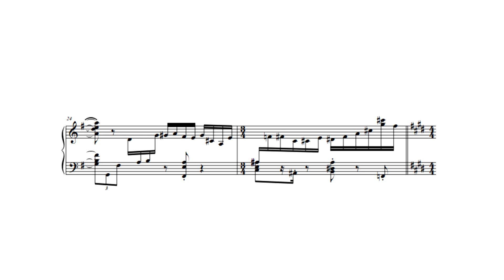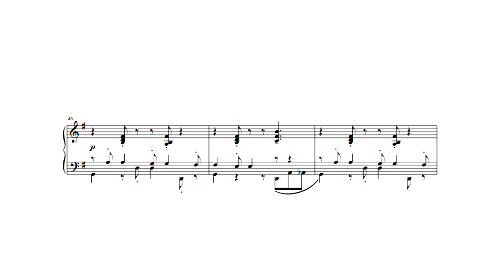Wii Shop Channel Theme (my arrangement) u/rziu9 on Reddit